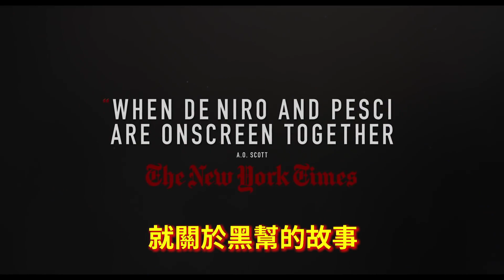聖誕前看了一部很棒的電影 ｜ The Irishman 將會變成經典作品 004 ｜ VLOGMAS 2019 | dannyone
聖誕節前想寫一首聖誕歌， 所以也忙著製作它希望趕快跟大家分享：）
但還沒出來前， 看看一部好電影吧！

🔴 Terminator Dark Fate 《 终结者- 黑暗命運 》未来世界爆发核战，智能机器人统治地球   | dannyone

Apple Watch 不见了后有人想解开它的密码！竟然那人我认得到是谁 | Lost and Found my Apple Watch |  dannyone

🔴《小丑》电影歌曲 SMILE 背后的故事 | The story behind the song "SMILE"  from Joker Movie | COVER🎸  | dannyone

🔴《小丑》必看影片史上最變態的反派  The Joker Movie is stunning and must watch film | dannyone

MAZDA全車系支援選配Apple CarPlay-操作示範影片 | Mazda's Infotainment Finally Gets CarPlay  | dannyone

🔴MCU漫威電影宇宙 第四階段 | 最新情報總整理 | Disney Plus , 黑寡婦、永恆族、上氣、奇異博士2、雷神索爾4、刀鋒戰士 ， X特工， 梁朝偉 | dannyone

🔴必看驚悚片, 部部經典, 恐怖迷絕不能錯過 Horror films that you should not miss | dannyone

📌潜水初体验遇上海龟鲸鲨 | First Scuba Diving with Sea Turtle and Whale Shark in Pulau Tenggol | dannyone

🔴Toy Story 薯蛋头先生有幫助小孩長大的用途 | 財神版的蕃蛋頭很可以  | dannyone

🔴哥斯拉與鹹蛋超人有關連 | 朝鮮的哥斯拉一樣驚訝 | GODZILLA AND ULTRAMAN IN THE SAME UNIVERSE | dannyone

🔴 音速小子有恐怖谷效應講求真實反而噁心 Sonic The Hedgehog movie trailer backlash | dannyone

🔴皮卡丘其實有政治陰謀論？ Pikachu or Pokemon Go is some sort of politic device?  | dannyone